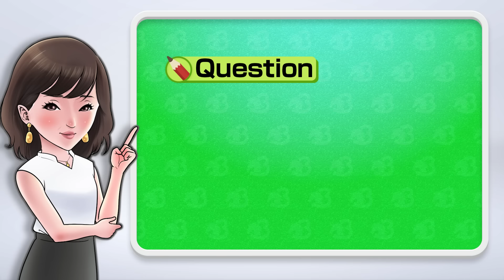【3分でわかる】ジェンティルドンナ・英雄の子は偉大な貴婦人 | JRA公式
＼ジェンティルドンナ・英雄の子は偉大な貴婦人／

ファンに愛された名馬を細ペン先生が3分で解説する「3分でわかった気になる名馬シリーズ」。
今回は数々の偉大な記録を打ち立てた名牝・ジェンティルドンナをご紹介します！

【ジェンティルドンナ プロフィール】
2009年2月20日生　牝　鹿毛
父：ディープインパクト　母：ドナブリーニ
馬主：（有）サンデーレーシング
調教師：石坂正（栗東）
生産牧場：ノーザンファーム（北海道・安平町）
現役時期：2011年から2014年
通算成績：19戦10勝（うち海外2戦1勝）

【クレジット】
解説：細ペン先生（CV：細江純子）
実況：ラジオNIKKEI